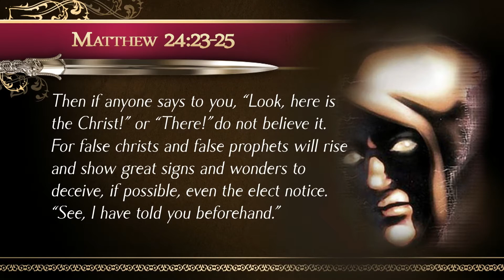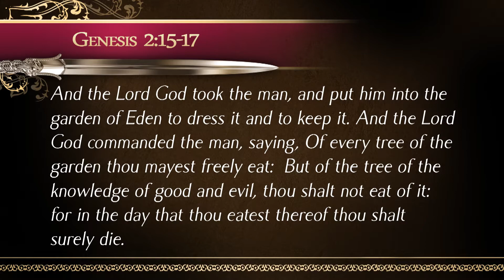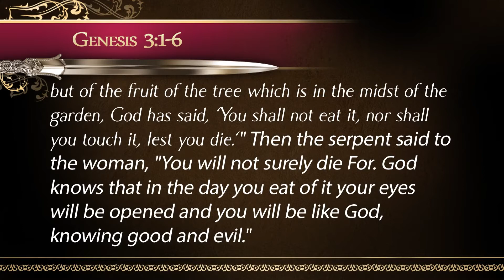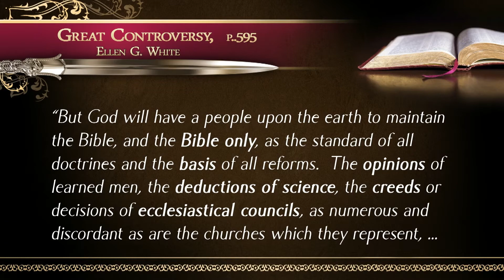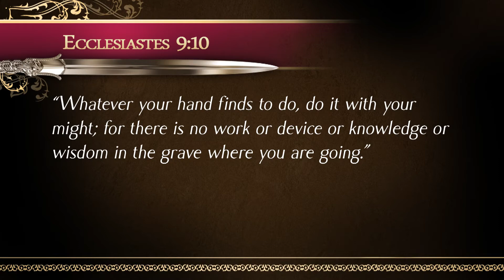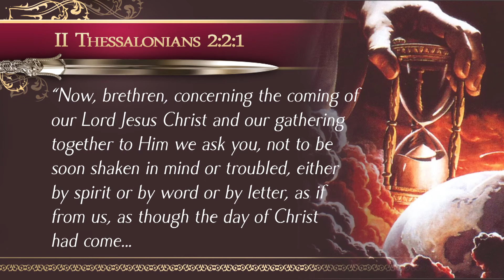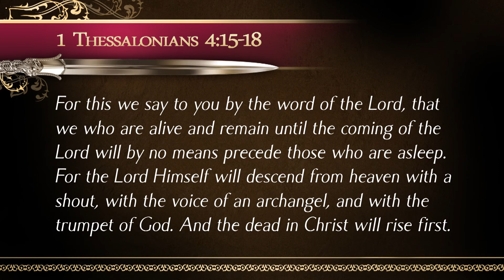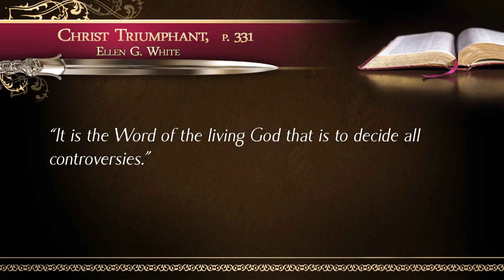9 The Acid Test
Stephen Bohr teaches about Bible or Tradition.
Join Stephen Bohr teaches about the acid test.
Let's see what the Bible about it.